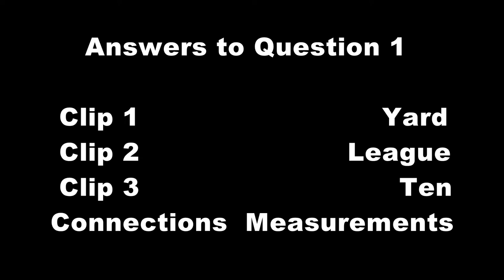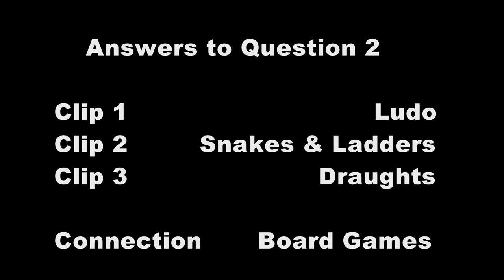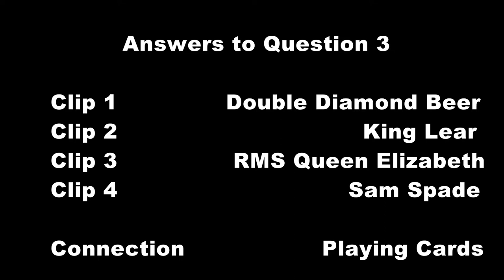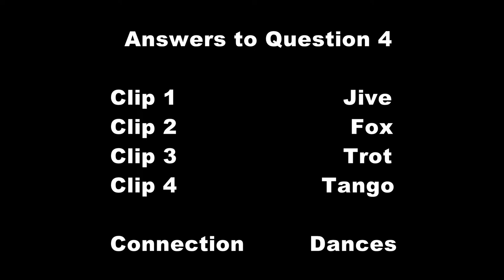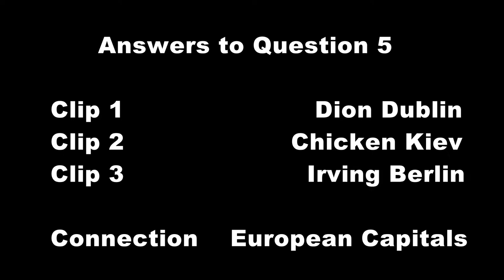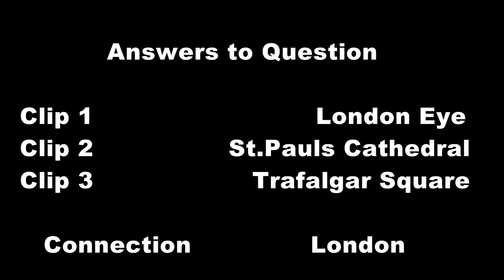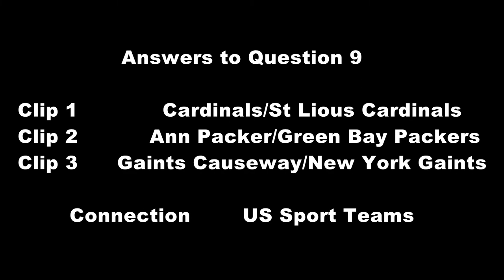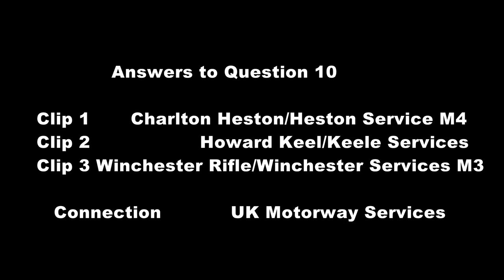Can you find the Connections ?Quiz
10 connection quiz questions